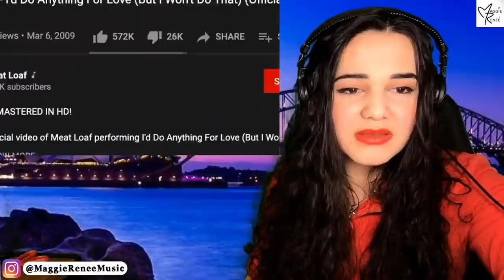Opera Singer Reacts To Meat Loaf - I'd Do Anything For Love (But I Won't Do That) (Official MV)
FIRST TIME REACTION! Juilliard trained opera singer, Maggie Reneé, reacts to Meat Loaf - I'd Do Anything For Love (But I Won't Do That).

THANK YOU SO MUCH to my Top Patrons:
Jerry ❤️ Charles C.❤️ Mike N.❤️ Sami K. ❤️ Denny❤️ John T.❤️ Dagfinn❤️ Luna ❤️ Lee W. ❤️ Paul F. ❤️ Jess G. ❤️ Dorky Von Munch Munch❤️

〰️〰️〰️〰️🔥FAQ 🔥〰️〰️〰️〰️
Occupation: Singer-Songwriter, Actress, Performer
Birthday: July 12
Education: The Juilliard School
Editing Software: FCP
About: Maggie Reneé is a singer, songwriter, YouTube, Twitch and TikTok content creator and Honors Graduate in Classical Voice from the prestigious Juilliard School. She has an original music Album out on iTunes, has a black belt in karate, and performs throughout the US and Europe with a goal of bringing joy to audiences all over the world through music that touches people's hearts!